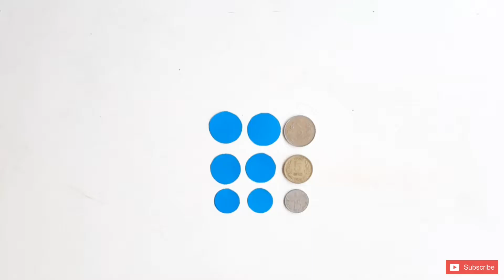Best Ideas Using Broom Sticks & Bamboo Sticks || Darshana Patel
Idea - 1
Materials Required:
1) Crepe Paper
2) Round Broom Sticks
3) Fevicol
4) Scirrors
5) Thin Wire
6) Green Floral Tape

Idea - 2
1) Round Broom Sticks
2) Thermocol Balls
3) Green Fabric Colour

Idea - 3
1) Flat Broom Sticks
2) Brown Fabric Colour
3) Different Colour Papers
4) Scirrors
5) Fevicol
6) Coins (for measurement)
7) Thick Stick (for making broom stick corve)

Idea - 4
1) Bamboo Sticks
2) Different Colour Crepe Papers
3) Scirrors
4) Fevicol